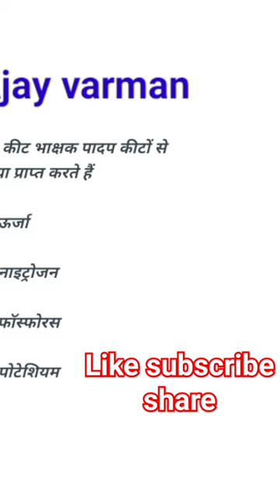🌈🙏 कीट भक्षी पौधे अपना पोशाक कैसे प्राप्त करते हैं